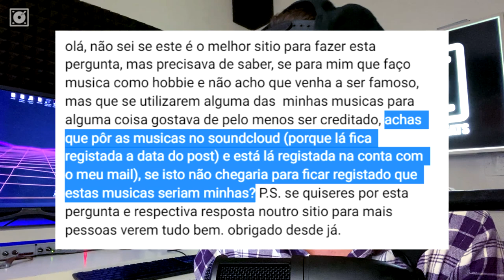Posso Usar o SoundCloud para Registar Músicas ?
Respondendo às dúvidas e dilemas dos nossos subscritores!